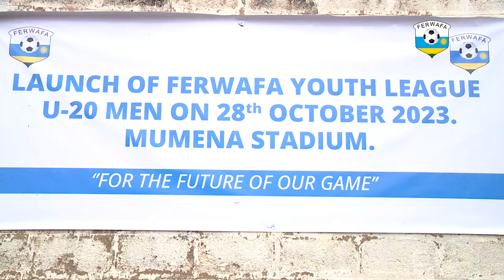FERWAFA U20 LEAGUE: IRI RUSHANWA NI GATI? HARI UMUSARURO IZATANGA? ABANA SE BABYAKIRIYE BATE?